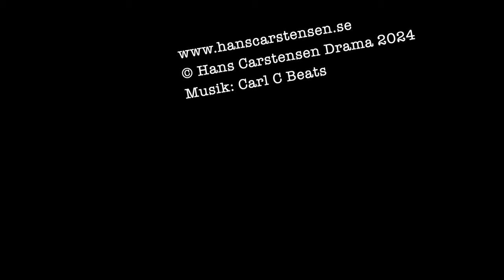Intervju med Cecilia Klang #3: Om romanslut och romanserier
Romanförfattaren Cecilia Klang berättar om hur hon funderar kring slutet i sina romaner. Tänker hon ut allt i förväg eller är hon öppen för att ändra ett tilltänkt slut? Vad karaktäriserar ett bra slut? Och vad finns det för fördelar och nackdelar med att skriva bokserier?

Här kan du köpa andra delen i hennes trilogi om några människor i den lilla bruksmiljön Forshammar:

Musiken till Canal Carstensen är skriven och framförd av Carl C. Hans YouTube-kanal hittar du här: